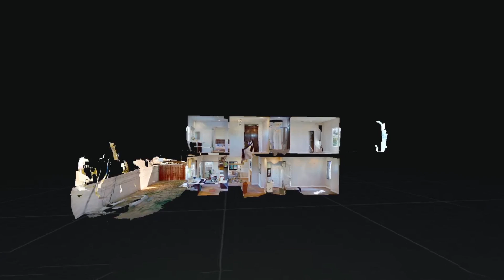3D Virtual Tour Video Of 238 Oceano, Irvine By Creative Home-1